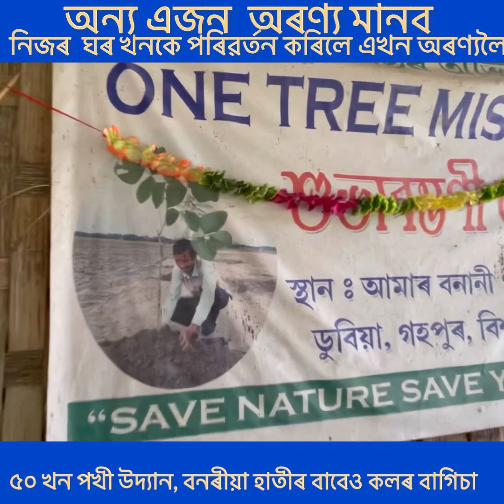অন্য এজন অৰণ্য মানব! নিজৰ ঘৰতেই নিৰ্মাণ কৰিলে এখন অৰণ্য!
Assamese vlog
Assamese video
Assamese new vlog
Forest man
Forest man of India